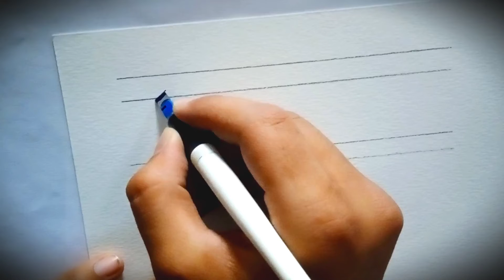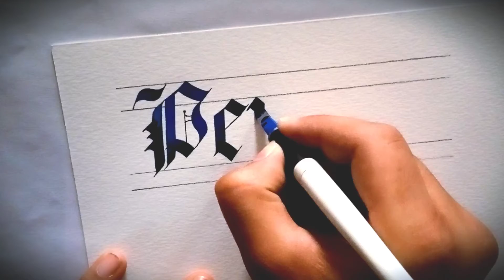Penman-Have an magic at the end 😉 | Calligraphy pen writing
hey! in this video I showed you Calligraphy pen writing.